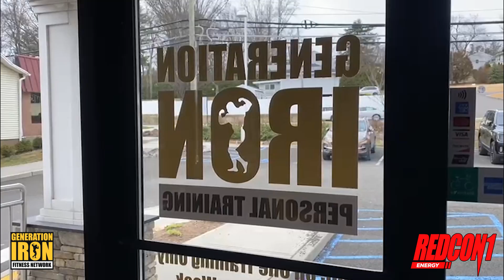Victor Martinez debates Turkesterone Vs. Anavar! Is it a Bulls#*t Insect Steroid??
Victor Martinez and the GI Crew discuss Turkesterone Vs Anavar, Ozempic, the Miracle Weight Loss Drug, and is there a right or wrong way to Carb Cycle?

Presented by RedCon1. Perform at your highest state - DRINK REDCON1 ENERGY